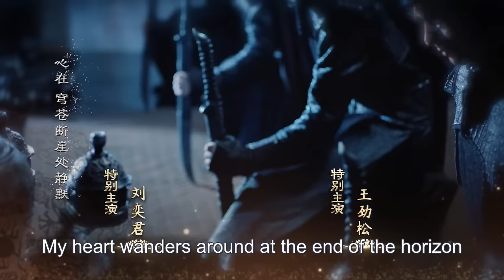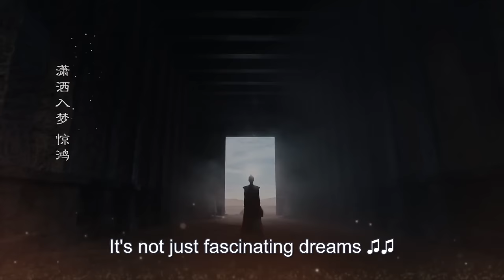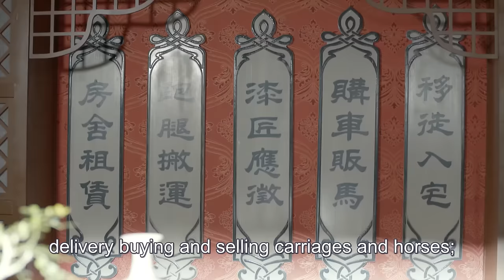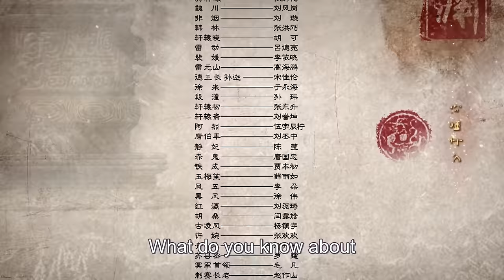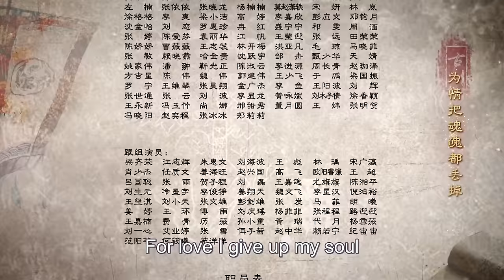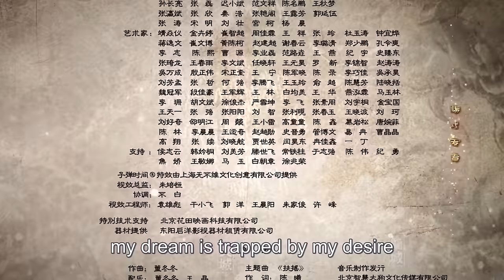【ENG SUB】Legend of Fu Yao EP11 | Yang Mi, Ethan Juan/Ruan Jing Tian | Trampled Servant becomes Queen